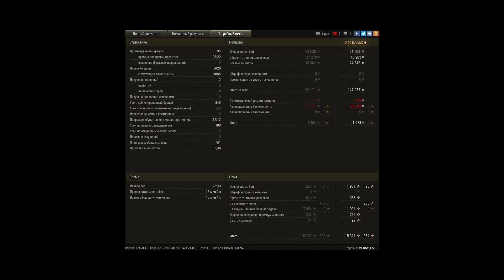12 фрагов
Игрок: MER5Y_Loli [MER5Y]
12 фрагов